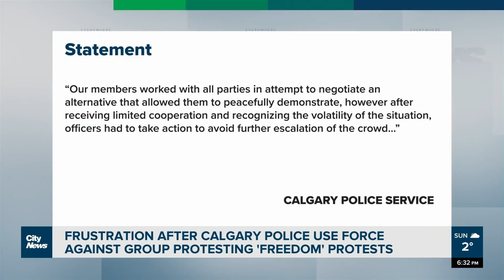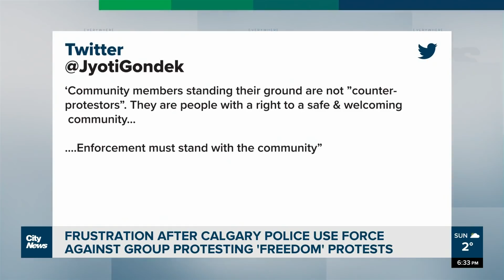Calgary Police Use Force Against Group Protesting ‘Freedom’ Protestors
‘We protected each other, not the Calgary police’ Frustration after a group counter-protesting Calgary’s weekly ‘Freedom Rally’ were met with force from Calgary Police. Jillian Code speaks with a counter protestor who says police shoved her with a bi